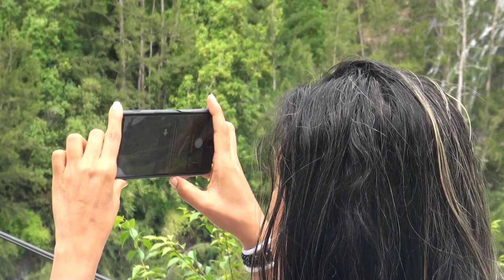LA REUNION VELO DE LA NOVIA SALAZIE